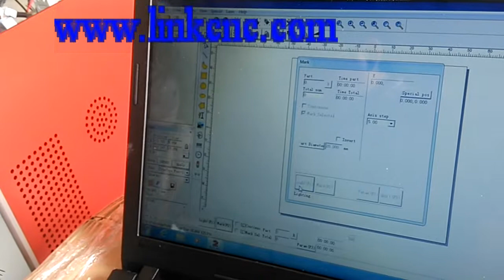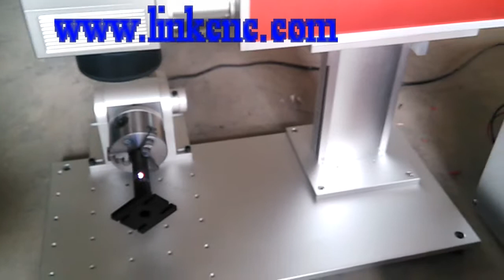[LINKCNC]fiber marking machine mark aluminum with rotary